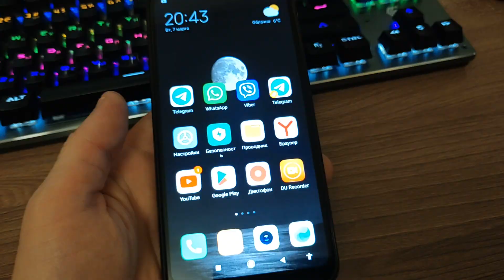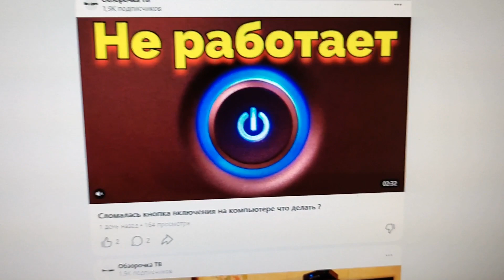Мигает и мерцает экран телефона Сяоми Редми 7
Почему начал блымать, мерцать и мигать экран телефона Сяоми Редми 7 во время просмотра соц.сетей или при обычном использовании телефона ? Причины мерцания, моргания и блыманья экрана вы узнаете в этом видео 👉🏻